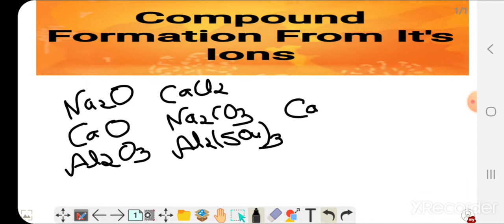Chemical Formula Compounds From It's Ions.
With the help of valance Electron of Atoms make it's chemical formula.